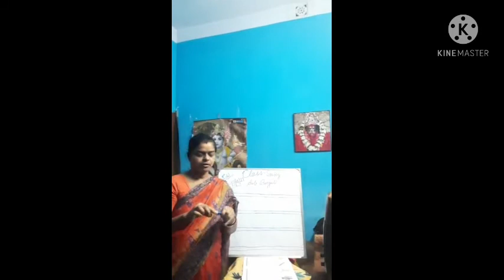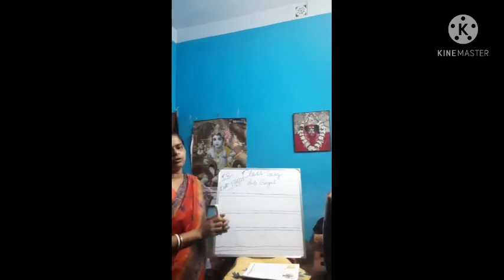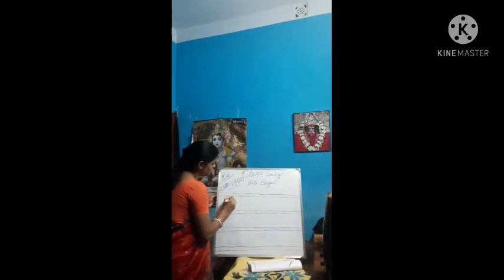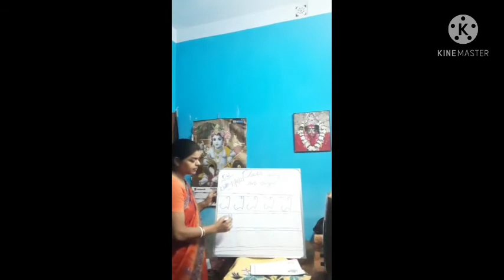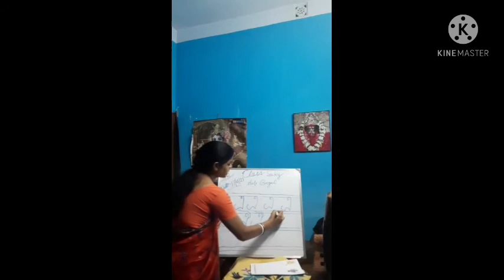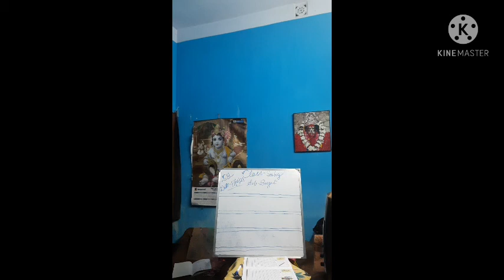17 April 2021 Class - Sr.kg Sub - Bengali